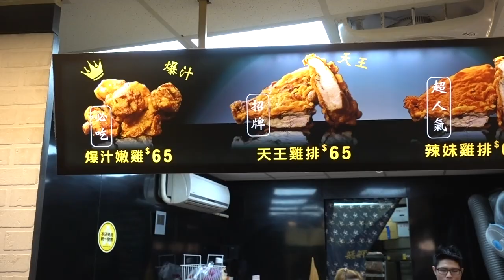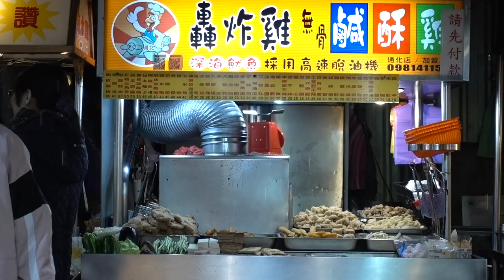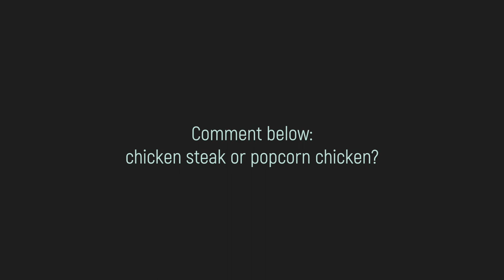JUICY Taiwanese Fried Chicken Tour - FINGER LICKIN’ GOOD Taipei Street Foods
TAIWANESE FRIED CHICKEN, so CRISPY and JUICY! Try Taipei's GIANT chicken steak 雞排 and MOUTH-WATERING popcorn chicken 鹹酥雞. Visiting Taipei?

Crispy Taiwanese fried chicken is one of my FAVORITE foods to eat in Taiwan. From gigantic fried chicken steak (as big as my face!) to one-bite, no fuss Taiwanese popcorn chicken...you just can't go wrong!

Both stalls are located at Tonghua Night Market or Linjiang Street Night Market in Taipei: Alley 1, Lane 40, Linjiang Street, Da’an District, Taipei City, 106. Along this street you will also find other amazing street foods to try!

First stall name is Monga Fried Chicken 艋舺雞排 and second street stall is Popcorn Chicken King 台灣鹽酥雞. Both street stalls are hygienic and recommended for travelers to consume. But of course - feel free to venture out and try carts ;)!

Thank you to all the cuteas who came out even in the rain to join me in this video!

Your extra love helps keep this channel going. Thank you dearly.

Sometimes I make mistakes referring to foods. If so, kindly mention it. I'm not an expert but I do love sharing food with you!

About CupofTJ:

CupofTJ is the cutest travel and food channel for professionals seeking travel inspiration and a fun and fulfilling life. Expect quirky travel vlogs and guides, tasty food tours, and creative vlogging how-tos!